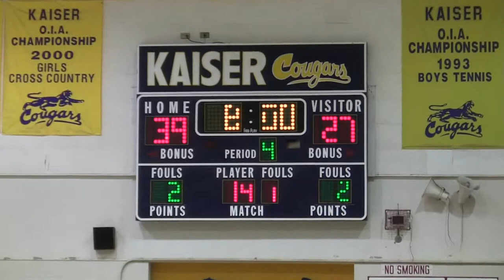2 McKinley vs Kaiser Girls Basketball 12-22-12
OIA GIRLS BASKETBALL - EAST DIVISION
Kaiser  High School Gym   December 22, 2012

McKinley Tigers vs Kaiser Cougars